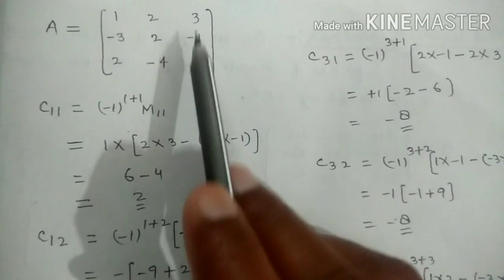Determinants Lecture- 2|CBSE| ISC|UP board|Class 12th| Problem solving| Solutions| Mathematics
Hello Students
In this video I am providing you some examples of the topic DETERMINANTS Which is very important in the syllabus of class 12th of CBSE And ISC Boards. Hope you like it.
Any suggestions are most welcome in the comment box.